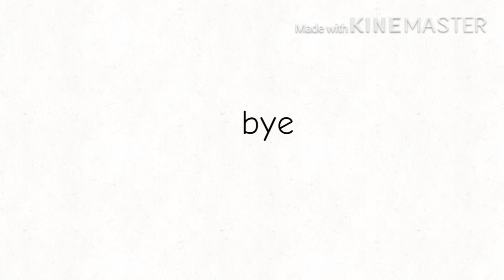2019 vs 2020 (plz help me)